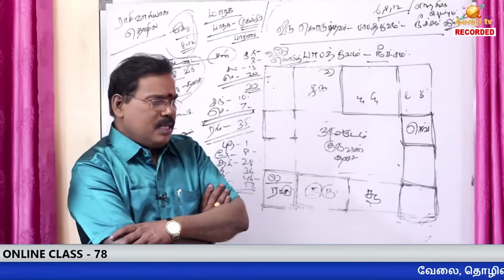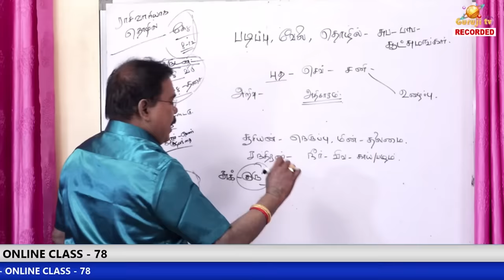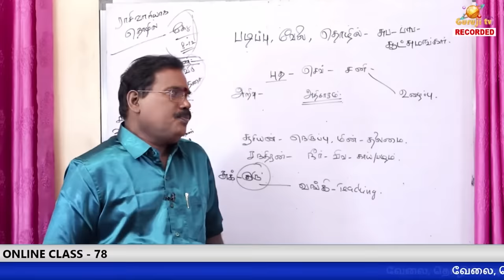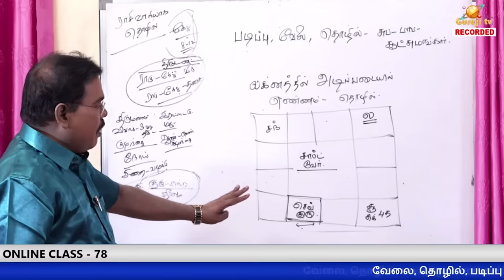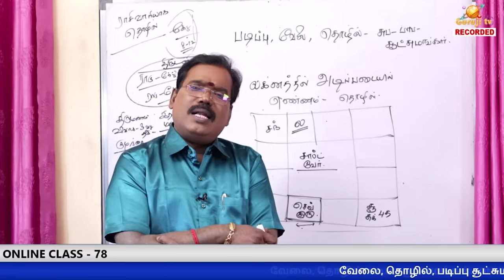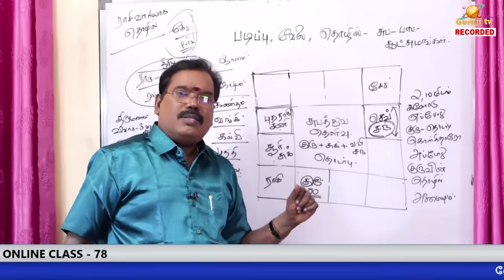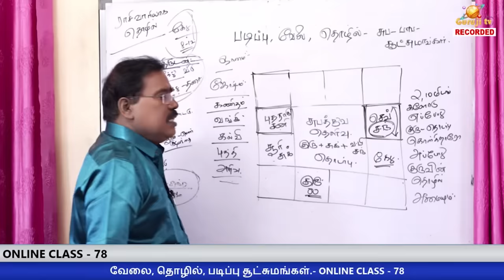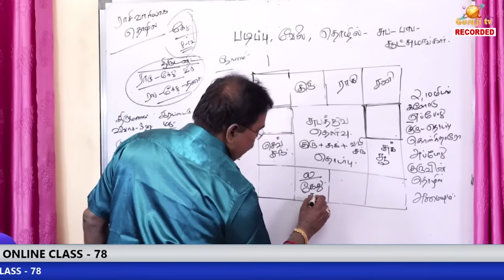Job, career, study __ வேலை, தொழில், படிப்பு சூட்சுமங்கள்.- ONLINE CLASS TRAILER - 78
வேலை, தொழில், படிப்பு சூட்சுமங்கள்.- ONLINE CLASS - 78